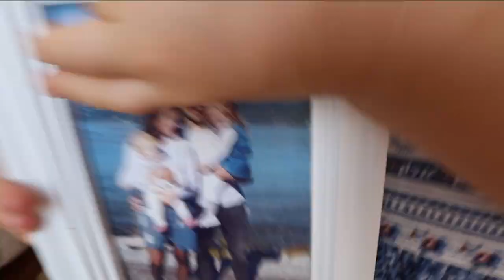Prepariamo la VALIGIA per la NOSTRA VACANZA IN SARDEGNA | Vlog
Nel nuovo video di oggi Prepariamo la VALIGIA per la NOSTRA VACANZA IN SARDEGNA | Vlog come in BACK TO SCHOOL 📚 ANDIAMO A COMPRARE LE COSE PER LA SCUOLA | VLOG . Finalmente è arrivato il giorno per preparare la valigia! Questa è la nostra prima vacanza in Sardegna e siamo molto emozionati, non sapevamo cosa mettere nella valigia, UN CASINO ! Andate a vedere anche voi il video e fateci sapere se anche voi siete andati questo anno in vacanza e dove? Aspettiamo le vostre risposte giù nei comenti ✨💖 Vi mandiamo tantissimi cuoricini 💖💖
Preparatevi perché abbiamo preparato tanti video divertenti per voi, ragazzi dobbiamo fare 10 ORE DI VIAGGIO!